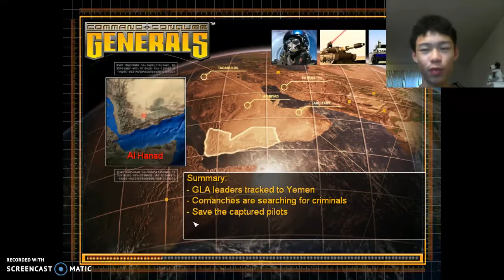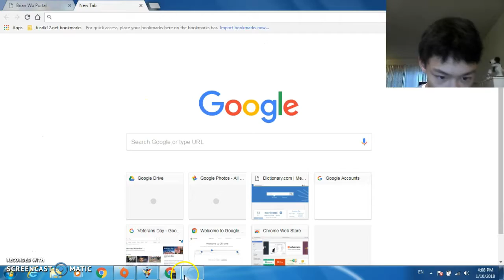C&C G Gameplay #2 USA Campaign Mission II